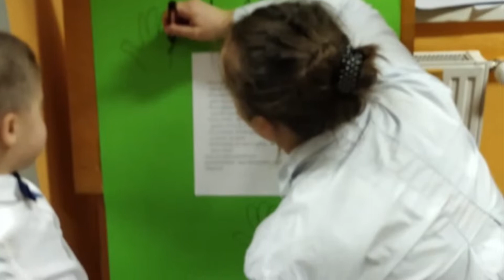Pasowanie na przedszkolaka - Pszczółki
24 listopada nasze małe Pszczółki  stały się prawdziwymi przedszkolakami. Tego dnia odbyło się uroczyste pasowanie na które każde dziecko mogło zaprosić rodzica. Gratulujemy i życzymy wielu wspaniałych dni w przedszkolu 😊